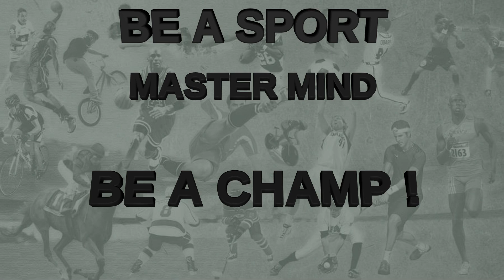Robert Garcia is an Elite Trainer hands down 🥊🥊💯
SPEAK YOUR MIND SPORTS TALK now it's no secret that Robert Garcia is a good trainer but the question was is he elite. There is a big difference between a good trainer an elite trainer. Well Nuke and Jose has the breakdown about why Garcia is elite. FOR THE LOVE OF SPORTS LET'S TALK ABOUT IT.